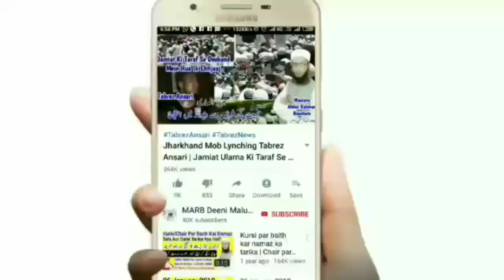Chand Grahan Me Namaz Kaise Padhe? Sunnat Tarika | Namaz e Khusuf | Lunar Eclipse 30 Nov 2020 | MARB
Chand grahan ki namaz Kaise padhe 5 July 2020 Chandra grahan me namaz padhne ka sunnat tarika yani namaz e Khusuf ka tarika lunar eclipse in islam by Mufti Abdur Rahman Banahara MARB Deeni Malumaat YouTube Channel

2⃣ WhatsApp Par Ham Se Judne Ke Liye Aap Apne WhatsApp Number Se Hamare WhatsApp Number Ko Apna Naam Aur Mukammal Adress Ke Saath Add Likh Kar SMS Send Karen,

3⃣ Koi Sawal Yani Masla Masaail Puchna Ho To Aap Comment Ke Zarya Puch Sakte Hain Ya Mufti Sahab Ke Number Par Call Kar Ke Puch Sakte Hain,

4⃣ Channel Ke Bare Mein Kuch Batana Ho Ya Aap Apni Video Dalna Chahte Hain To Rabta Kar Sakte Hain,
🌎MARB🌎
Channel By :- Mufti Abdur Rahman Banahara
Full Adress:-